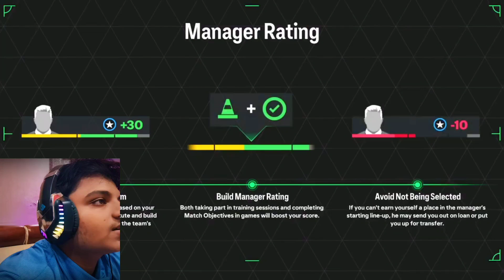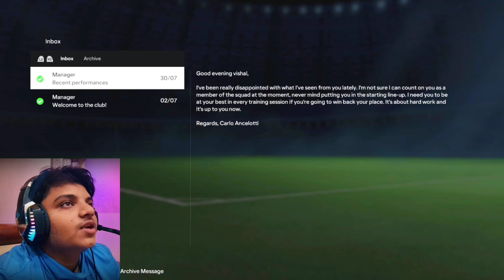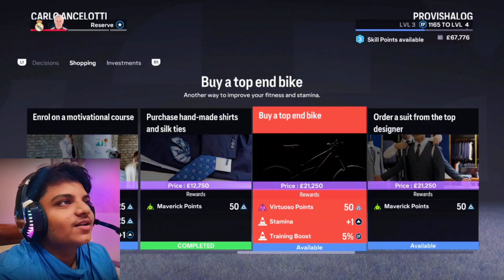NEW BEGIN IN MY FOOTBALL CAREER PART ONE #1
SO HEI GUYS ITS ME PRO VISHAL OG SO I HAVE Started
 A NEW GAME EA FC24 MY CAREER MODE IN THIS MODE I MAKE A PLAYER OF MY NAME AND IN WHICH CLUB I WANT TO JOI
Experience the ultimate football management journey with EA FC24's My Career Mode! Take control of your favorite club or create a new one, making key decisions on transfers, tactics, and training. Develop young talent, engage in dynamic storylines, and manage every aspect of your club to achieve glory. With realistic match simulations, advanced tactical options, and immersive gameplay, My Career Mode offers a rich and rewarding football experience. Whether you're chasing domestic titles, European success, or building a legacy, EA FC24's My Career Mode has it all. Join the journey and make your mark in the football world!